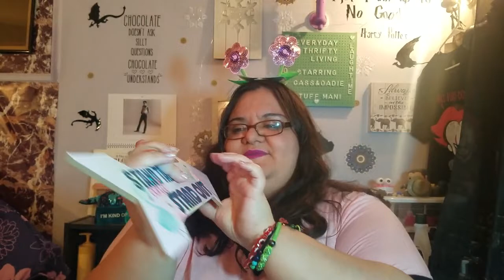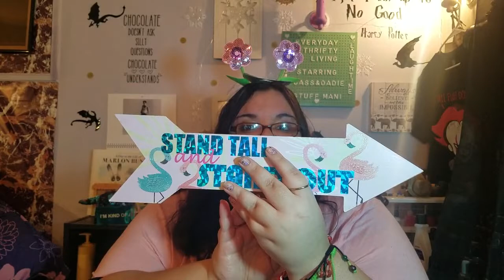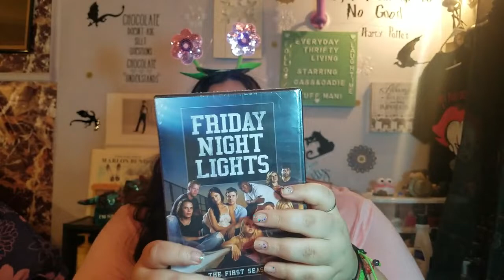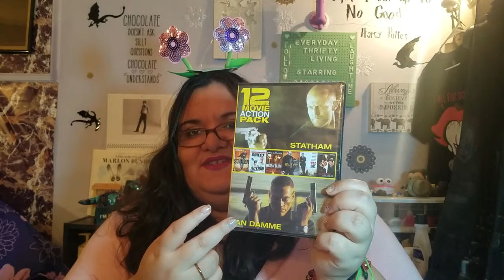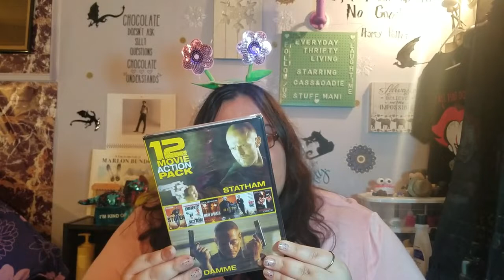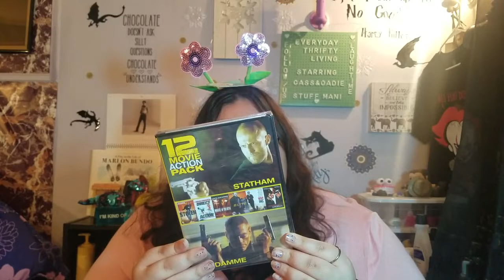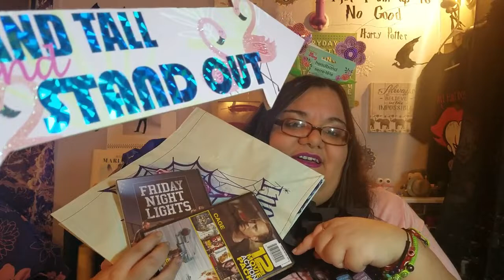Dollar Tree Haul - March 8th, 2019 - New Items!!! - 12 Movies For a Dollar!?!?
Hi everyone!!! Today we have a Dollar Tree Haul!!! We found more Wet n Wild gel nail polish, new movies (12 Movies for 1 dollar) plus Friday Night Lights. We also found new items to decorate our background wall. It was fun shopping and fun finding new finds!!

Upload Schedule:
Monday, Tuesday, Wednesday And Friday.